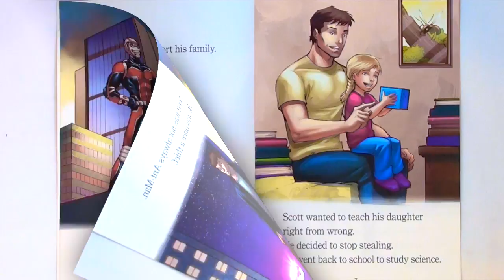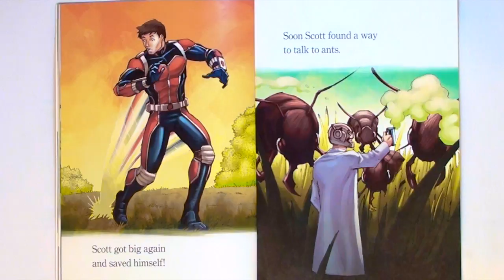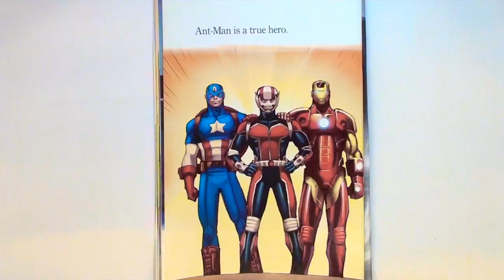MARVEL ANT-MAN "THIS IS ANT-MAN"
Just in time for the new movie release of Ant-Man and the Wasp!
Join me as we meet Ant-Man and get to know him.

Adapted by: Chris "Doc" Wyatt
Illustrated by: Ron Lim and Rachelle Rosenberg
Based on the Marvel comic book character "Ant-Man"